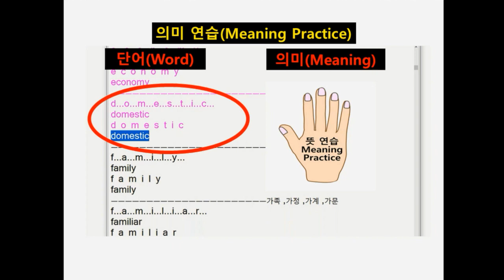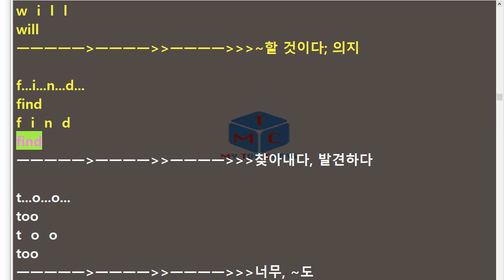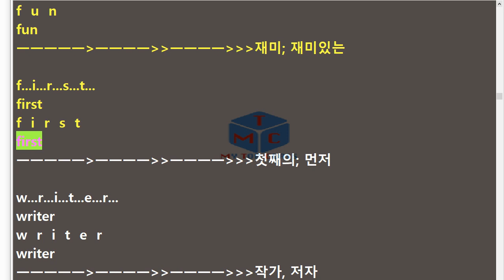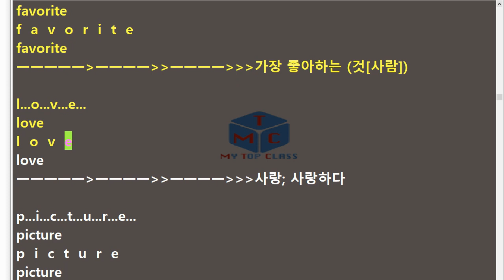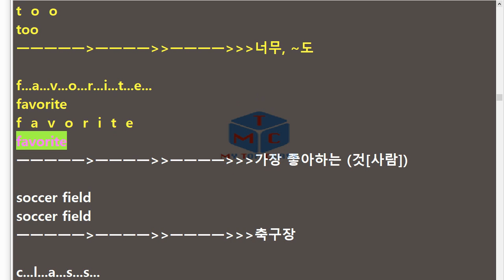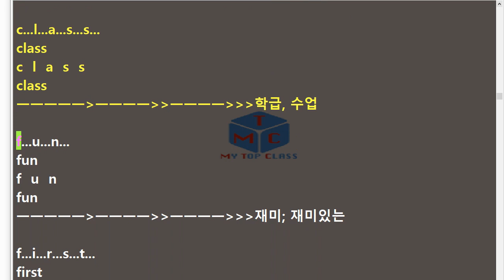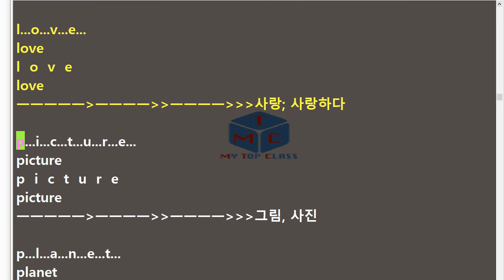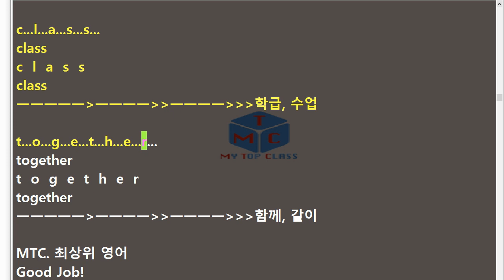V 중1 영어 능률 양현권 1과 단어+스펠링 암기15년 개정 교과서 단어